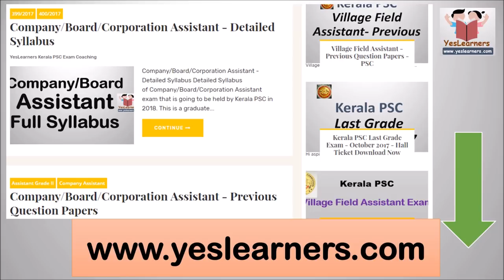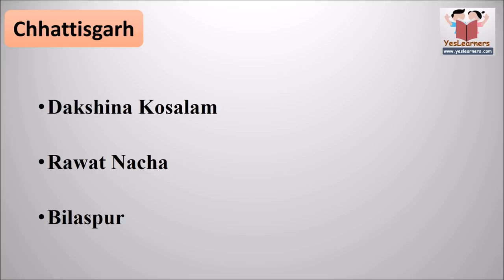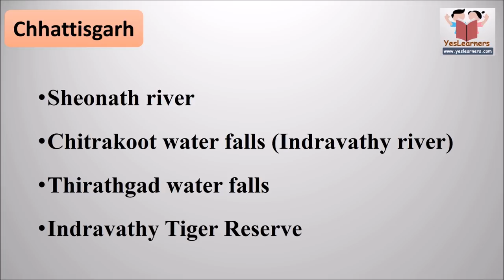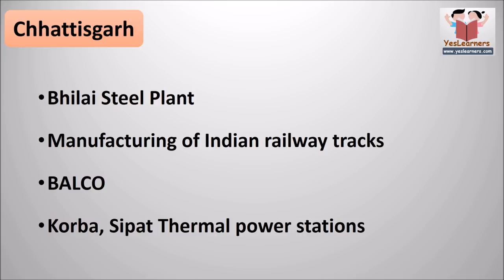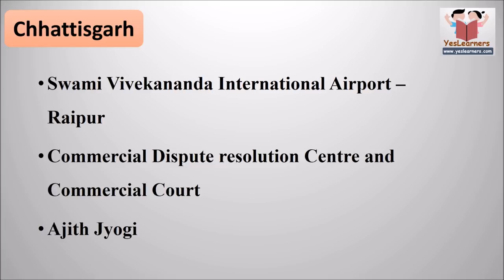ഛത്തീസ്ഗഡിനെ പറ്റി അറിയേണ്ടതെല്ലാം - Chathisgarh - Indian States- Kerala PSC Coaching